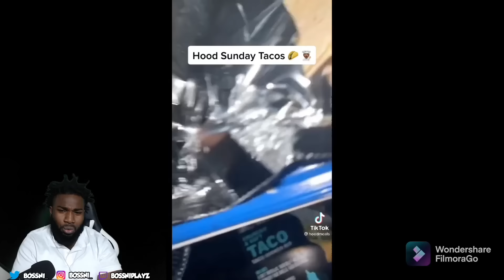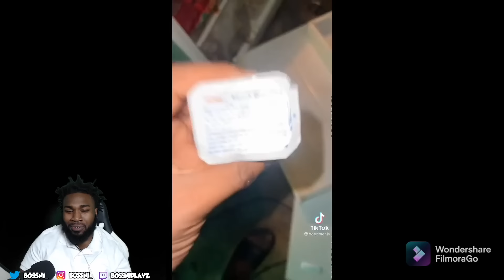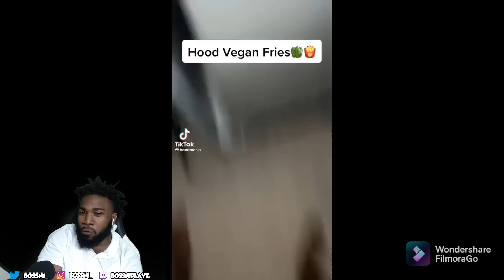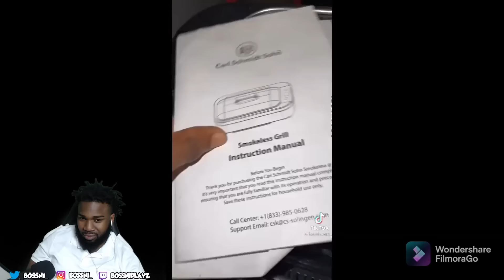I FORGOT HOW NASTY IT WAS! BOSSNI REACTS TO HOODMEALS COMPILATION